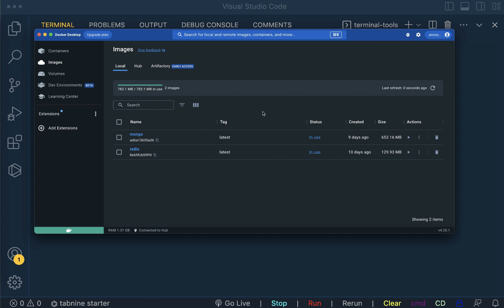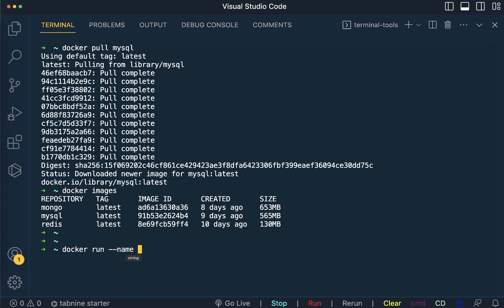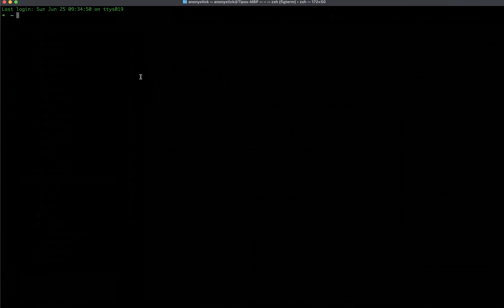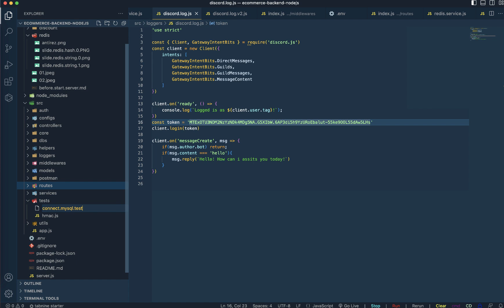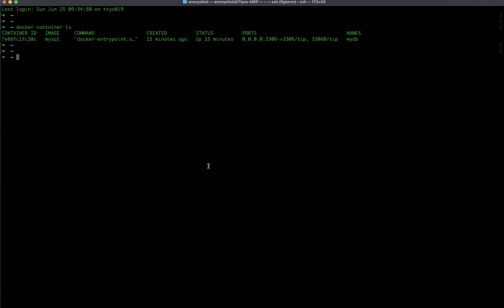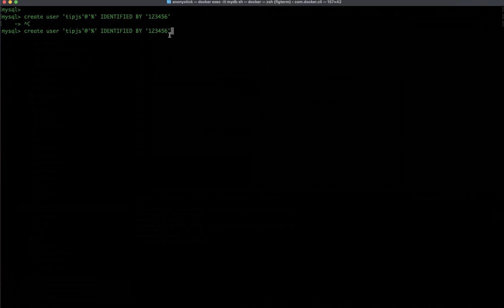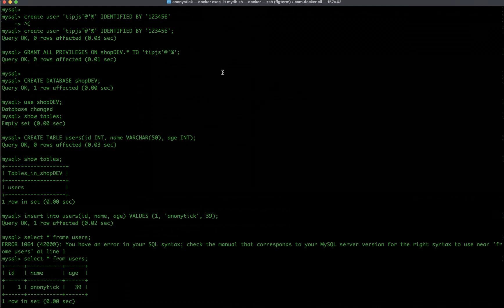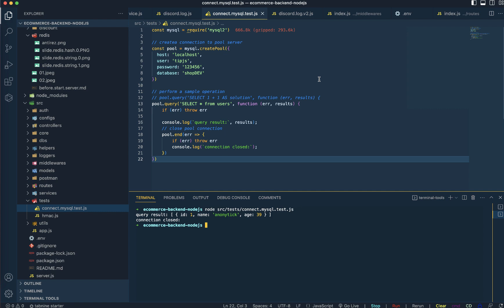Docker MySQL setup Các kỹ sư front-end (FE) cũng nên hiểu sâu không riêng BE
Timeline:
00:00 Docker pull
05:12 Test pool mysql with node.js
09:20 Creating Users and Managing Privileges in MySQL